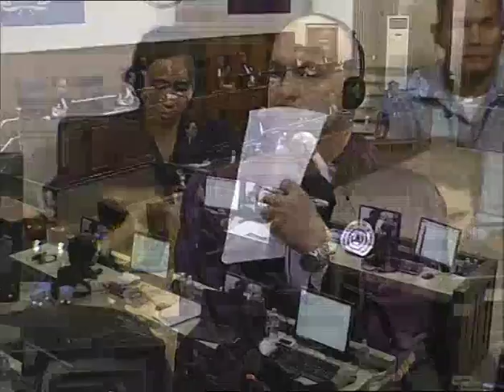Session 3 - 19 October 2016 - Case 002/02 - FL/KH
Hearing of the Expert Witness Mr. Stephen Morris